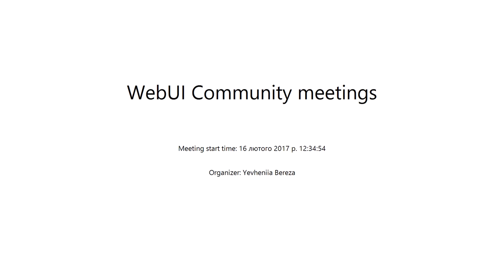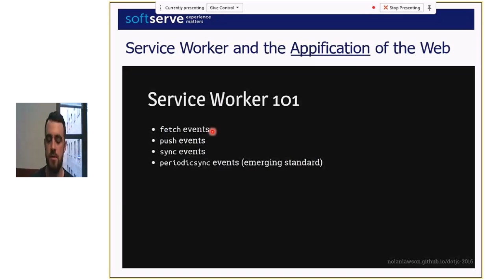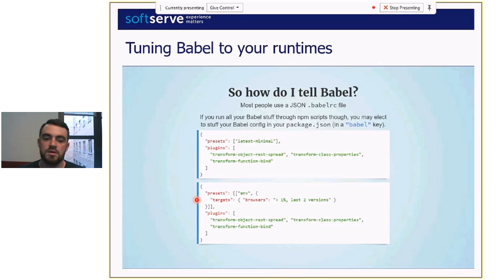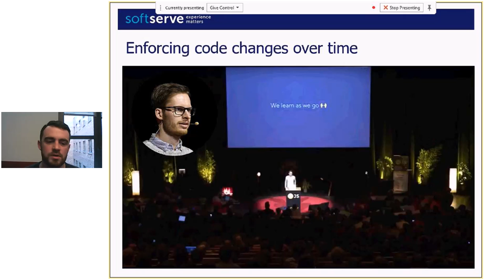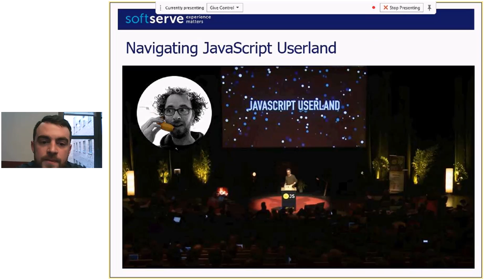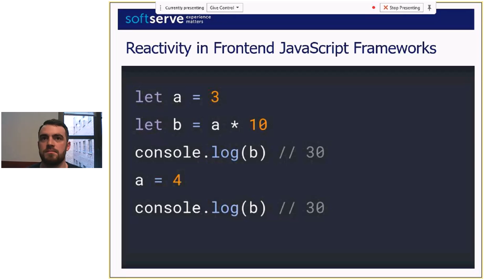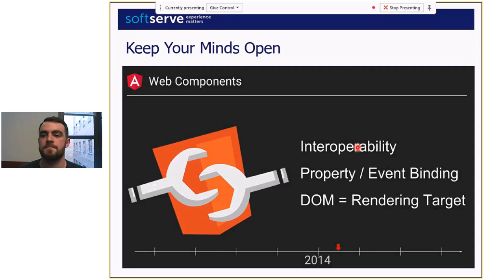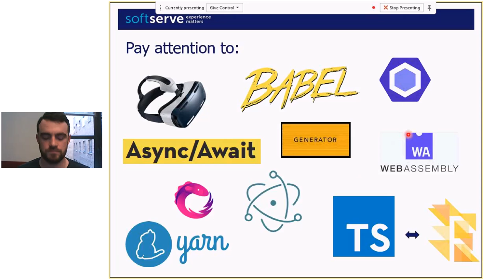dotJS: Crème De La Crème by Nodarii Varenko (Rus)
Service Worker and the Appification of the Web
Realities of doing VR on the Web
Tuning Babel to your runtimes
Unbundling the Future Web Runtime
Enforcing code changes over time
User Interfaces as Pure Functions of Time
Navigating JavaScript Userland
Reactivity in Frontend JavaScript Frameworks
Keep Your Minds Open